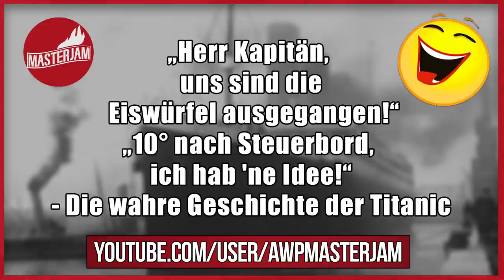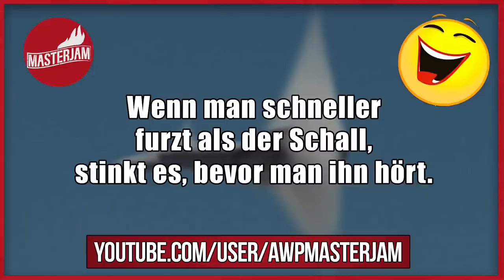Lustige Witze | Folge 97 (mit schwarzem Humor)